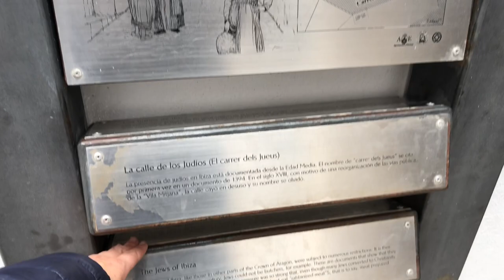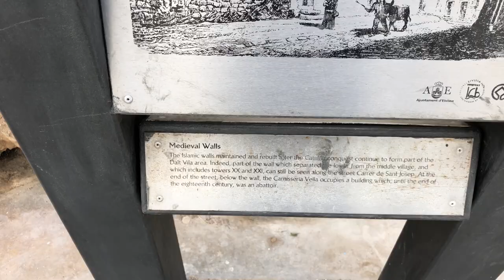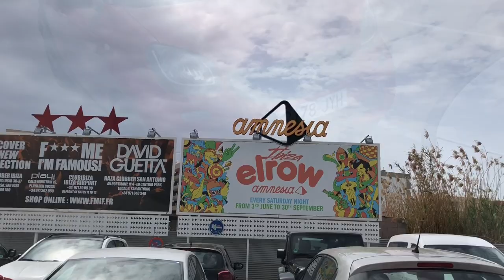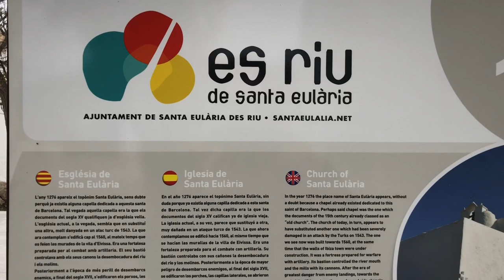WELCOME to IBIZA - TOUR of EIVISSA OLD TOWN - 2018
Ibiza is an island famous for nightlife and beaches - but what should you see during the daytime? We travel from Barcelona to Ibiza, one of Spain's beautiful Balearic Islands in the Mediterranean. It is April, which it is off season - so while many clubs are closed, we visit the epic views, old town, and UNESCO sights.

Let's rent a car and hit the town.

1. 2:30 Dalt Vila - Fortified hilltop first settled by the Phoenicians and is now a UNESCO World Heritage site
2. 7:13 Santa Eulària des Riu - Laidback, and quaint resort town
3. 3:00 Eivissa - Old Town
4. 4:39 Ibiza Cathedral - Cathedral of Our Lady of the Snows
5. 8:25 Puig de Missa

FILMING GEAR:
► B-Roll Camera - Nikon D7100
► Adventure Camera - GoPro Hero5
► Backup Camera - iPhone 8+
► DJI Mobile Steadycam Gimbal